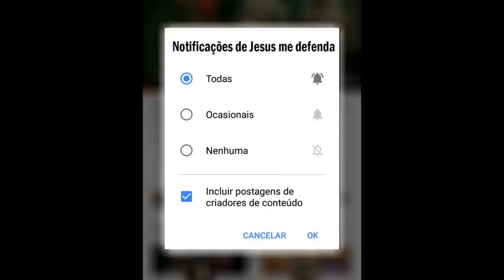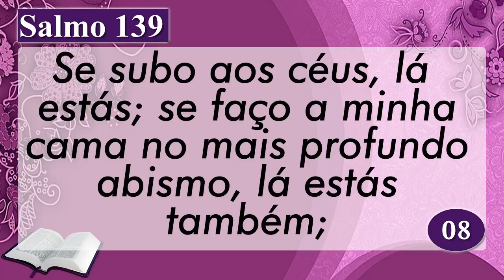PALAVRA DE HOJE RETRO DIA 30 DE DEZEMBRO DE 2021